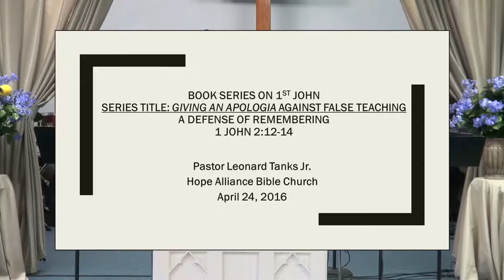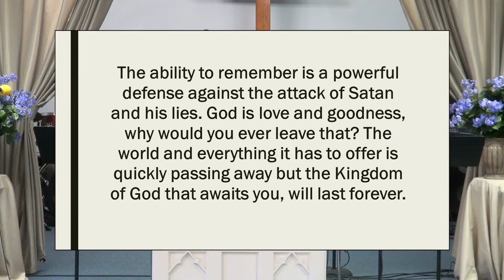"A Defense of Remembering" - 1 John 2:12-14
Pastor Leonard Tanks Jr.'s series on "Giving an Apologia Against False Teaching" through the book of 1st John.

04/24/2016